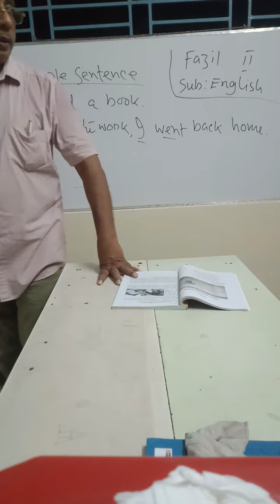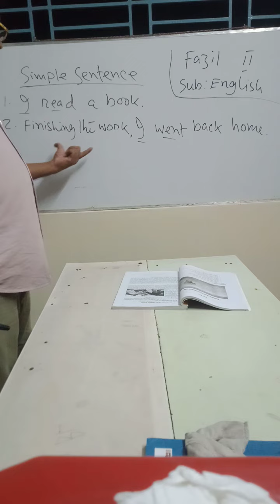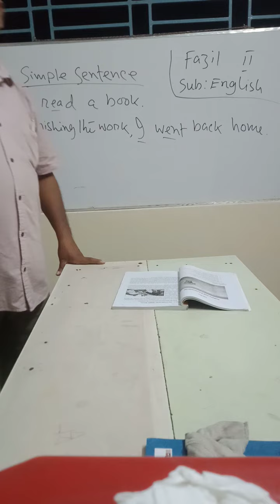Md Hafiz Ullah, Fazil 2, Subject English